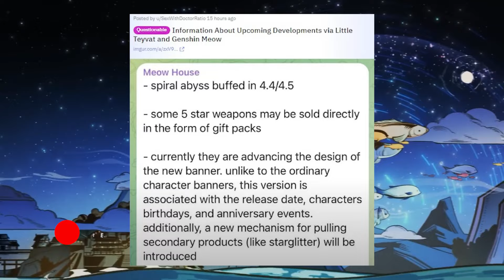¡INESPERADAMENTE! HOYOVERSO podría IMPLEMENTAR ESTO muy PRONTO - Genshin Impact